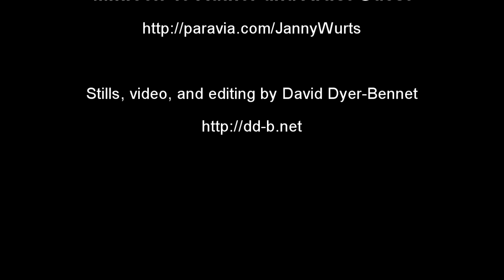Janny Wurts Pipes at Minicon 49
Minicon Artist and Author guest of honor Janny Wurts plays her bagpipes at the Sunday night music circle